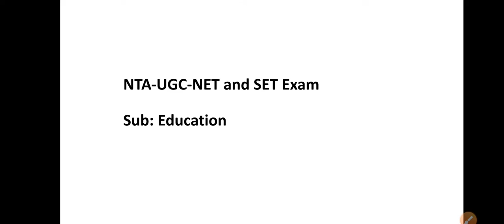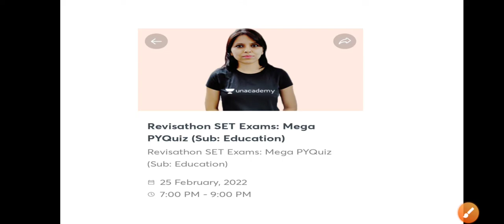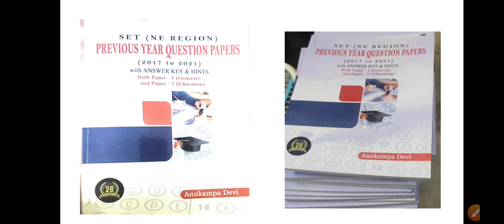Get Ready for SET (NE-region)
Dear learners, let's start our preparation for NTA-UGC NET, 2022 (subject Education) from the very beginning.

Amazon link to purchase NE-SET book:

Code: ANUKAMPA

Use code 'ANUKAMPA' where needed to unlock class /quiz etc.